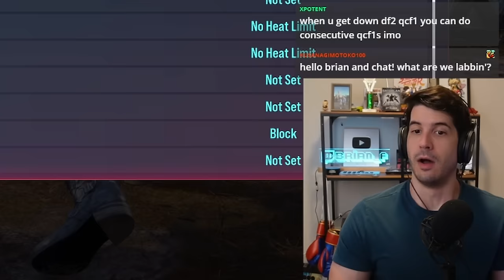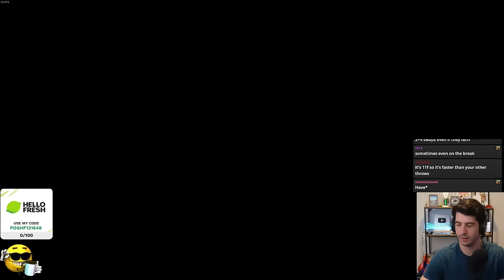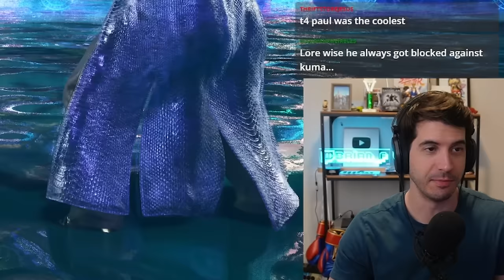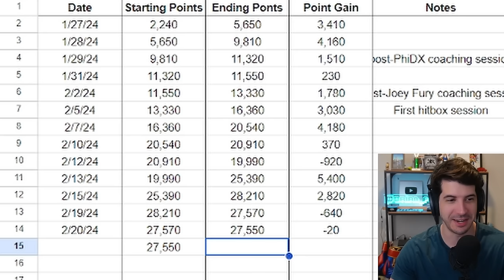Eternal red rank hell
One must imagine Paul mashing. Brian's road to ruler is beginning to feel more like a mountain path. But with a little perseverance, we'll hit the Purple ranks this time... right?